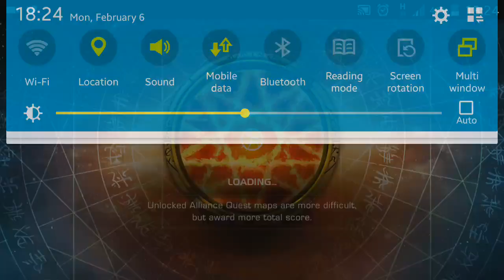Thor fail, OG Cap Win vs The Hood (Master Difficulty)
The Hood is a tricky customer. But very beatable with the right approach and some luck. An alliance member said he had some great luck using Hawkeye, but I opted first for power, with Thor, then for top defence, with Captain America. If I played smarter, I could've beat him with Thor (Thor basically solos a lot of my Master quests for me in the absence of having a 4* SW/DS) but usually at the bosses he can't just bash his way through, especially with the trend of bosses having Power Gain as an ability or a node in the last few event quests.

Thor did some good damage to Hood but ultimately didn't succeed after failing to really click the Armor breaks into gear for his ragnarok damage, so it was up to Cap to do the business and do the business he did! The Hood's specials deal a great amount of damage even when you are blocking, so that, plus the class bonus Cap gets over the hood because he is science, worked out.

His L1 is easily evadable if you evade quick enough. Keep in mind that you need to keep evading to the far end of the screen, just to be safe. Some guys have managed to get to evading his L2, but I didn't wanna chance it. Cap's block is so potent that Hood's specials were almost totally negated and the only real hit he got was a crit hit that was blocked but still dealt big damage.

Next video I'll do will be Dormammu but my Magik still needs some practice on one-shotting him, he's a pain in the ass!